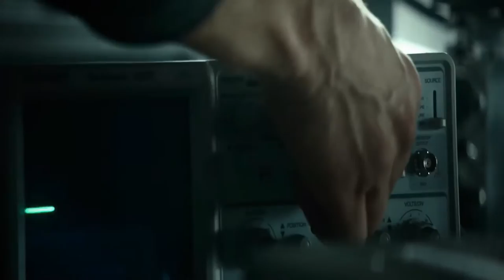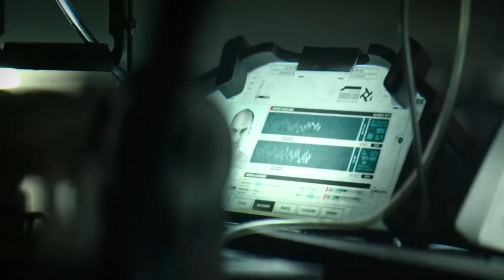Spectral 2016 movie recap in English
Spectral (2016) Thriller movie explained in English here. The American Thriller Action film “Spectral” story summarized with the full ending in english explanation. The plot is about A team of scientists and soldiers are called in to investigate a series of mysterious attacks in Europe. Actually the attacks are caused by a new type of weapon that uses a spectral energy field. This team discovers that the weapon is actually a remnant of a crashed alien spacecraft. The aliens are using the weapon to harvest human energy. The team must find a way to stop the aliens before they can complete their harvest.

MOVIE RECAP
v movies recap
movie recap